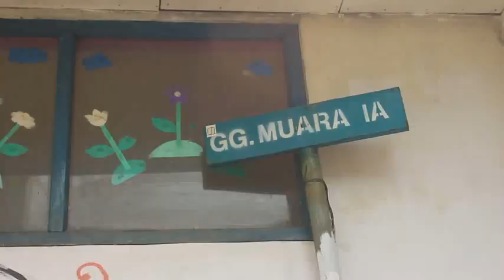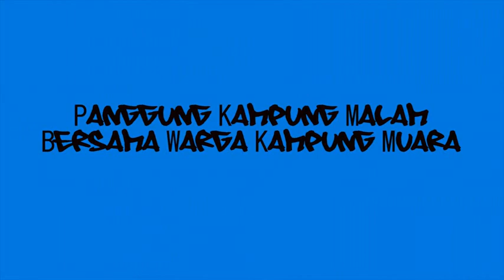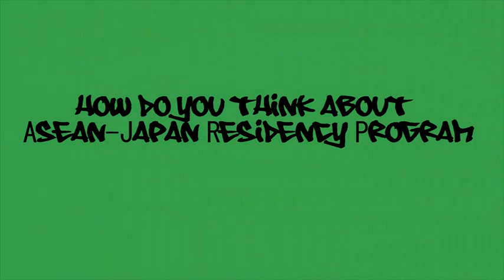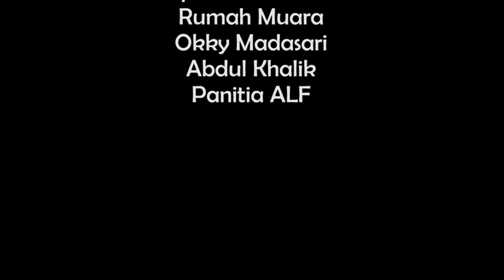Asean-Japan Residency program 2016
Program residensi yang didukung penuh oleh Japan Foundation  ini melibatkan 12 penulis terpilih yang tinggal bersama selama satu minggu, dan dilanjutkan dengan keikutsertaan aktif selama  festival berlangsung.